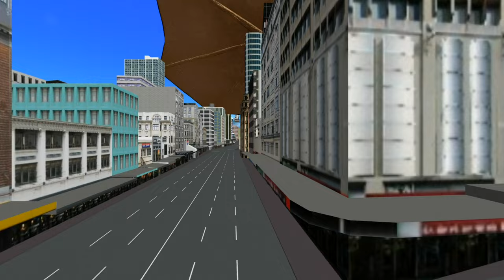【MMD VR180】Godzilla ＆ MechaGodzilla ＆ Monsters Part2 (ゴジラ ＆メカゴジラ ＆ 怪獣達 Part2)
こちらはMMD  VR180  4K  3Dの動画です。
是非、VRヘッドセットでお楽しみください。
This is a video of MMD VR180 4K 3D.
Please enjoy it with a VR headset.

《この動画はMMDを使用して作られたファン創作です。》
《This video is a Fanart made using MMD. 》

《一部の動画で広告が付いていますが》
一部の動画で広告が付いていますが、収益化申請はしておりません。
　2020年11月18日より米国で利用規約が更新され、今回の変更に伴い「YouTubeパートナープログラムに参加していないチャンネルの動画への広告掲載を開始します。」となったようです。

《お借りしたもの、使用したもの》
ゴジラ：(東宝株式会社様)
ゲゾラ・ガニメ・カメーバ 決戦！ 南海の大怪獣：(東宝株式会社様)
モデル：  シン・ゴジラ第二形態(蒲田くん)v2(ByNEET様、ASTXRAY様)
南海の大怪獣パック 1970　Space Amoeba Pack (JJJ様、MMDCharizard様)
                  メカゴジラ＆ガルーダ(ByNEET様、闇の人様)
                  MMD Godzilla - Godzilla 1991 V1.1(MMDCharizard様)
                  King Ghidorah 2019 V2 (JJJ様、MMDCharizard様)
モーション：自作
ステージ：incskies_014_8k.x(aokcub様)
　　　　　オークランド0.7(グビグビ生ちゅ様)
エフェクト：EquirectangularX(ほうりき様)
                        OstgaroaBeam(ビームマンP様)